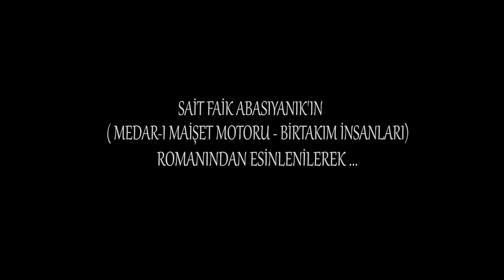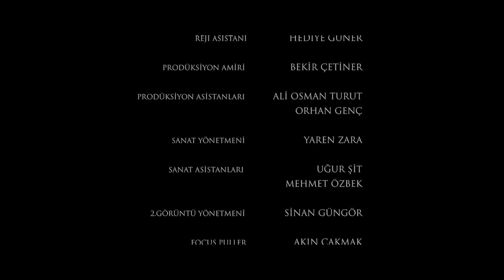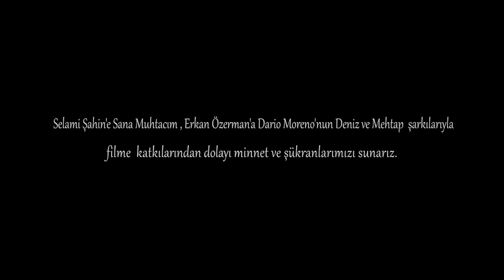İkimize Bir Dünya | Film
İkimize Bir Dünya filmi,  Sait Faik Absıyanık'ın Medar-ı Maişet Motoru - Birtakım İnsanları romanından esinlenilmiştir. Keyifli seyirler dileriz.